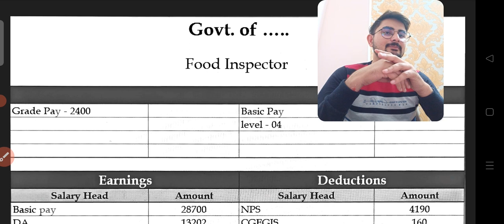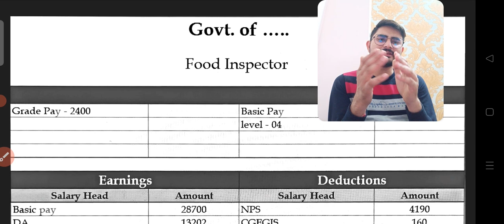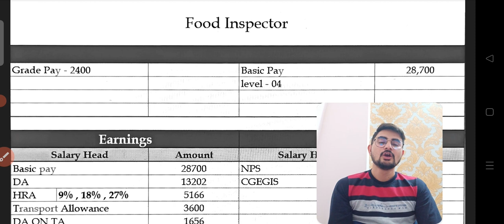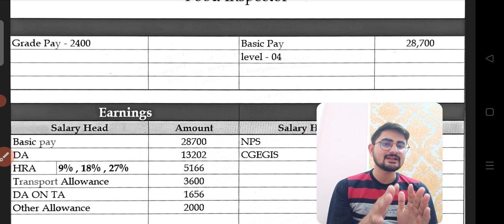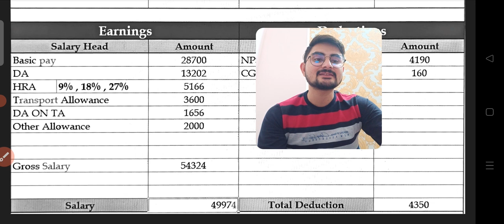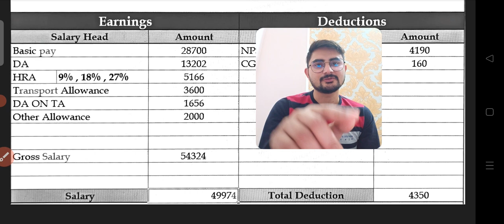Food Inspector कैसे बनते है Selection process, Age , Qualification, Work Profile 💥Salary Slip 2023 ,